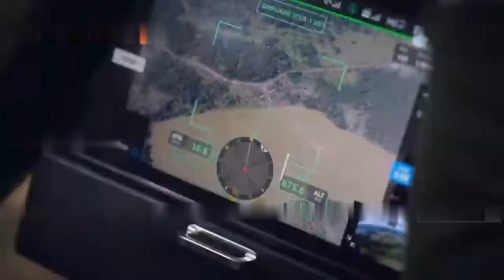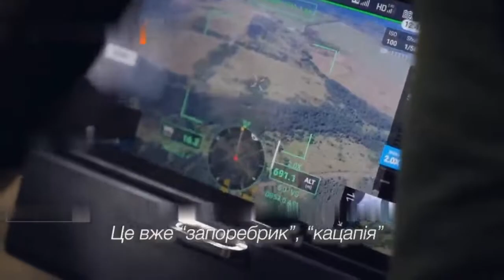Ukrainian forces modification drone destroy 20 Russian armoured vehicle in Kherson